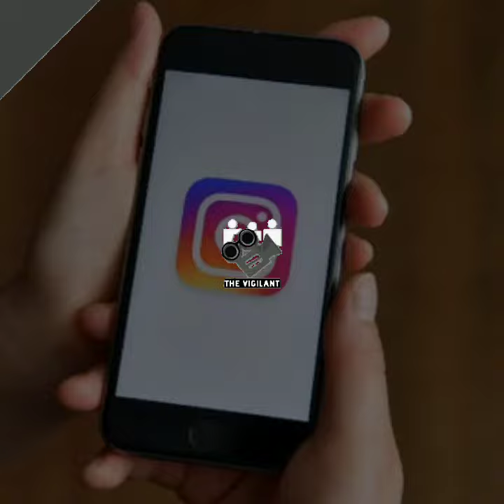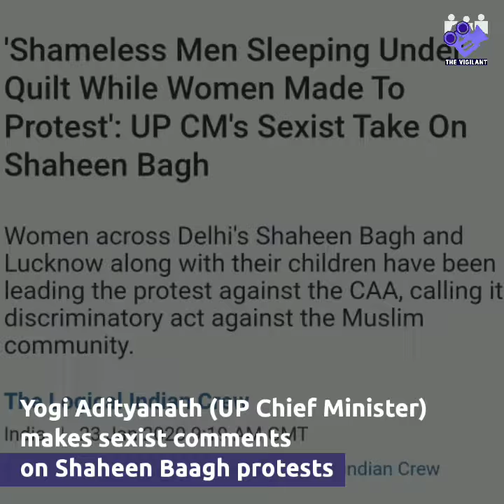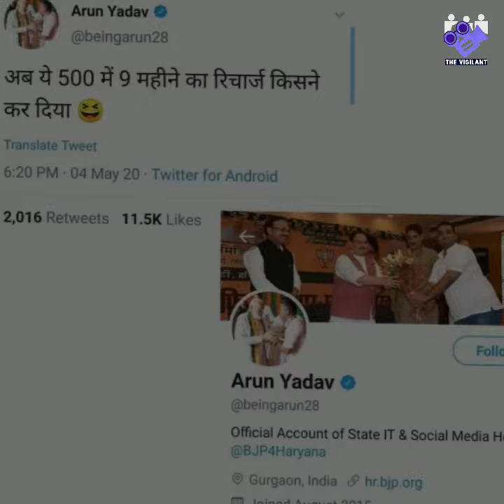How deep rooted is this Misogynistic Society.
We are living in a society where a women is objectified by patriarchal norms for some selfish reasons. Even a normal talk between two men leads towards the abuses relating to female private parts. From a mere reason such as temporary ecstasy to a political warfare women are subject to harrassment. Here is a video describing how deep rooted the misogynistic society is!